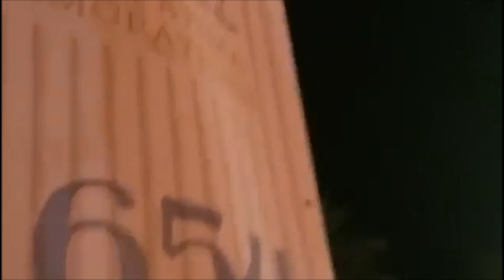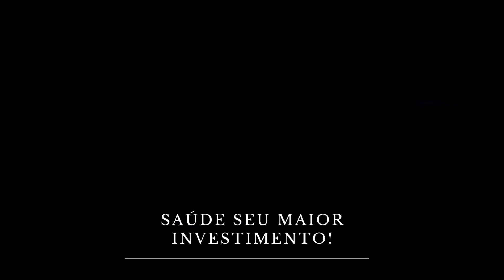Cânticos Marianos do Santuário de Fátima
1 - Avé de Fátima
2 - Hino dos Pastorinhos
3 - Senhora, um dia descestes
4 - Avé o Theotokos
5 - Mater Ecclesiae
6 - Magnificat
7 - Ó Senhora da Azinheira
8 - Ó Sanctíssima
9 - Senhora, nós Vos Louvamos
10 - Bendizemos o Teu nome
11 - Salve, nobre padroeira
12 - Sobre os braços da Azinheira
13 - Senhora nossa, Senhora minha
14 - Adeus de Fátima